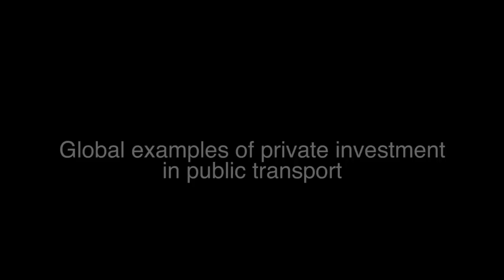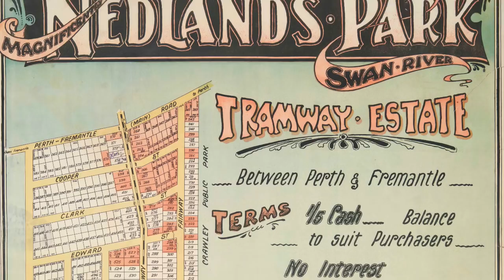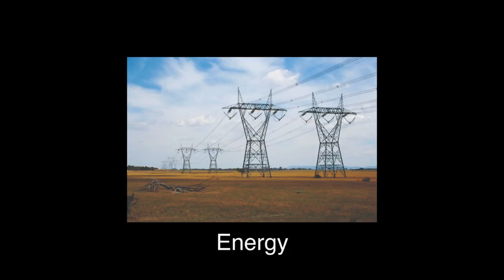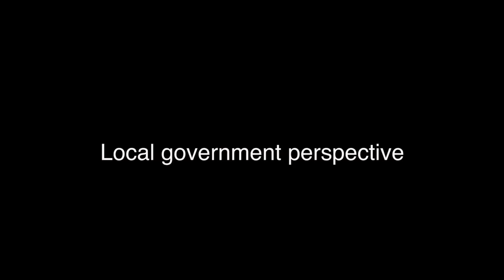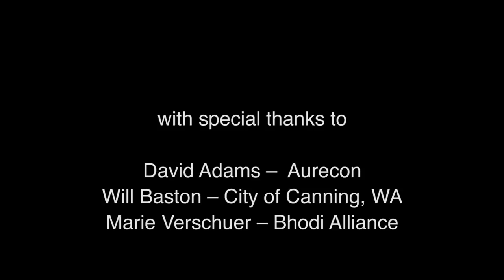SBEnrc Project 1.55 Integrated Cities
This video is based on the outcomes of research carried out by the Sustainable Built Environment National Research Centre (SBEnrc) as part of Project 1.55 Integrated Cities: Procuring Transport Infrastructure through Integrating Transport, Land Use and Finance.